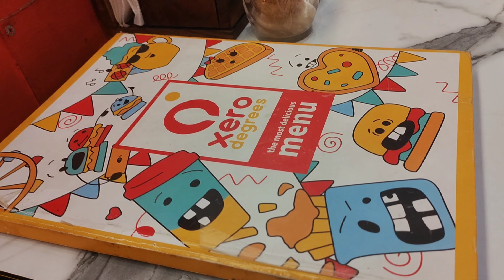(Uncut) video of celebrations 🥳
Description: Join me in this heartwarming video as I embrace the beauty of family and friendship, attending my beloved nephew's Mundan ceremony and my dear friend's daughter's birthday party. Witness the cultural traditions and love that surround my nephew's special milestone, followed by the lively and delightful festivities of a young girl's birthday celebration. The moments of laughter, togetherness, and pure joy are beautifully captured in this video, reminding us of the importance of cherishing these meaningful occasions in life. Don't miss this heartwarming tale of two unforgettable gatherings! 💕🎉🎂🎈